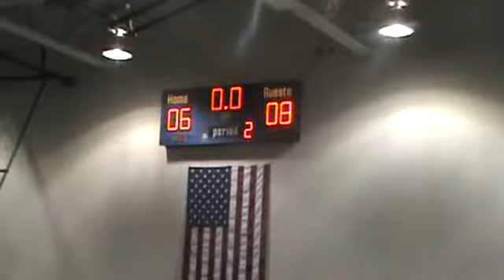2012 Game 4 Part 5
Fit To A Tee